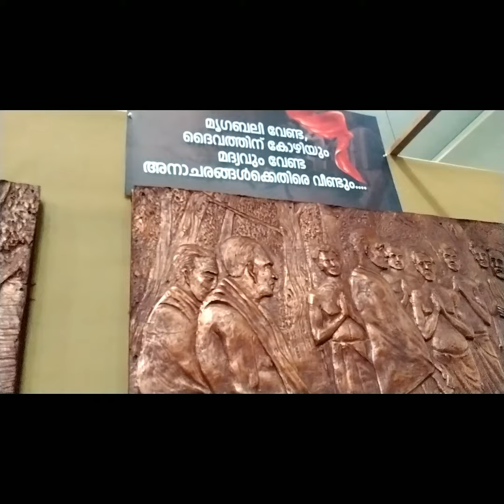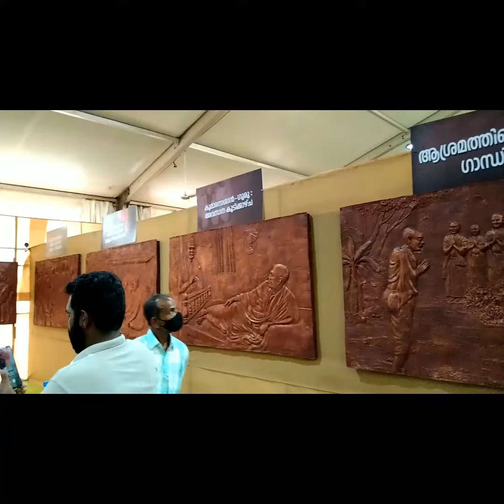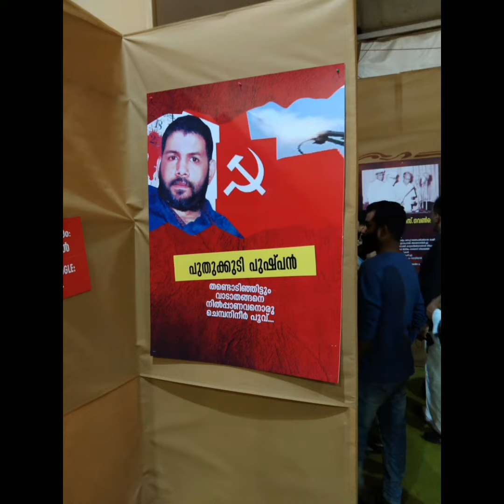23 rd party congress kannur സ്ത്രീത്വത്തിന്റെ ധീര വിപ്ലവ നായിക നങ്ങേലി പാർട്ടി പിറന്ന മണ്ണിലേക്ക് 🚩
23 rd party congress kannur സ്ത്രീത്വത്തിന്റെ ധീര വിപ്ലവ നായിക നങ്ങേലി പാർട്ടി പിറന്ന മണ്ണിലേക്ക് 🚩